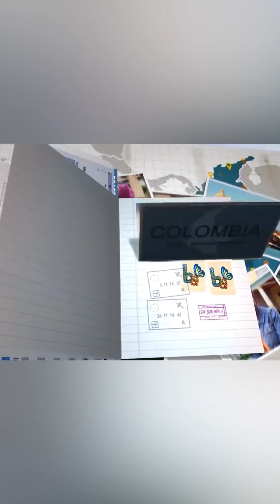Bienaventurados, Belky Arizala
Amo viajar y contar la experiencia a mis familiares y amigos. Las historias bien contadas son enriquecedoras y te permiten vivir de manera intensa.

Bienaventurados “un país mágico por descubrir”, es un programa hecho con mi tel celular, recorro el país y les invito a vivir de cerca del patrimonio tan valioso que tenemos.